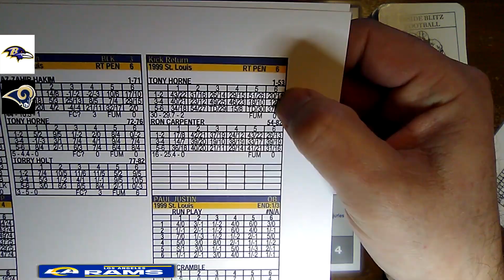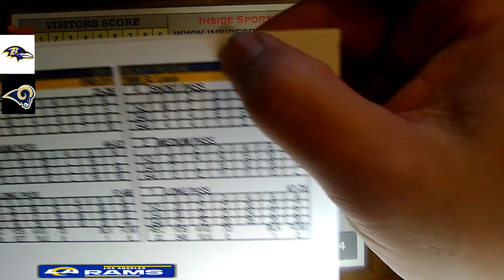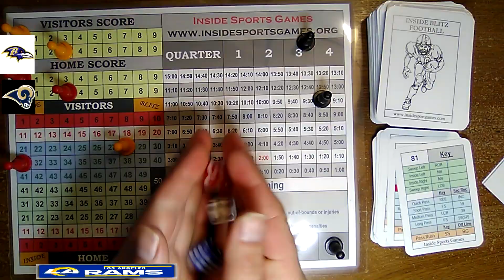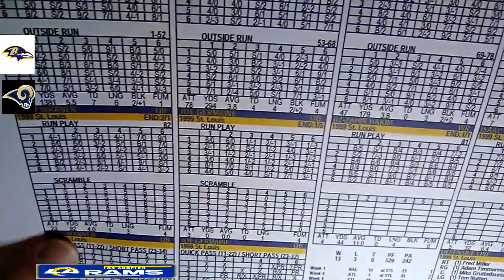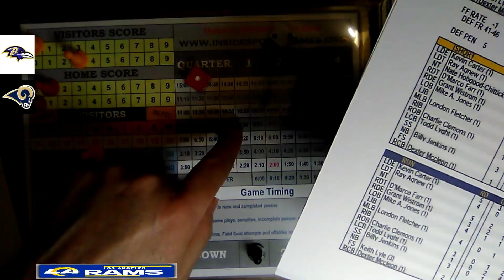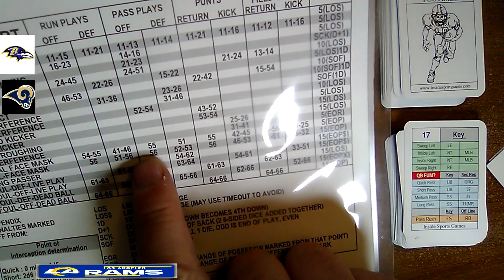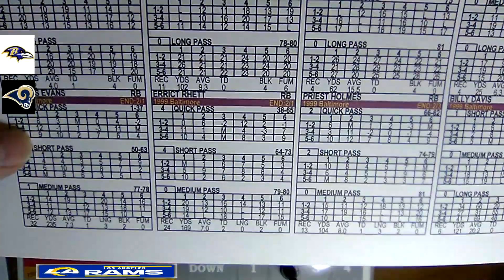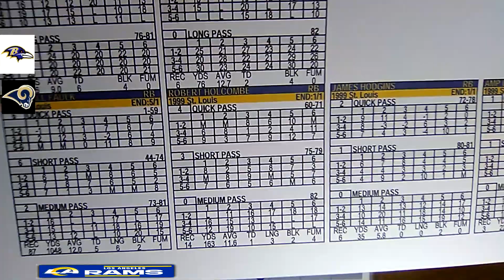Inside Blitz Football Playthrough : 1999 St. Louis Rams vs Ravens- 3rd Qtr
Inside Blitz Gameplay.
Week 1 Rams vs Ravens.

An  indepth playthrough showing each play, you will get to see  each step for the outcome of the play, as if you were playing it yourself.